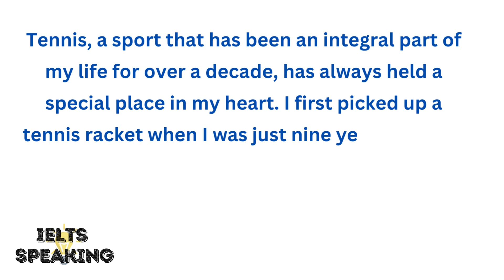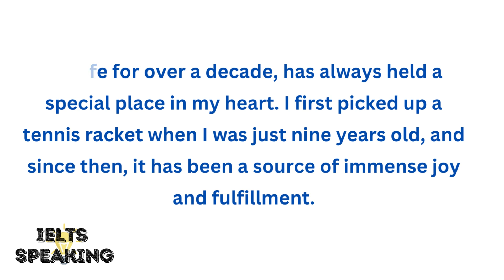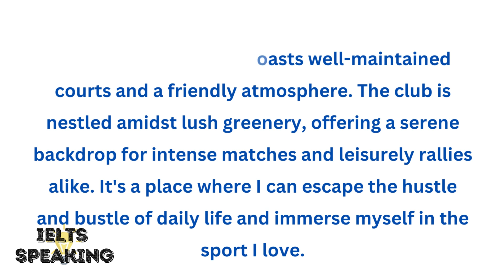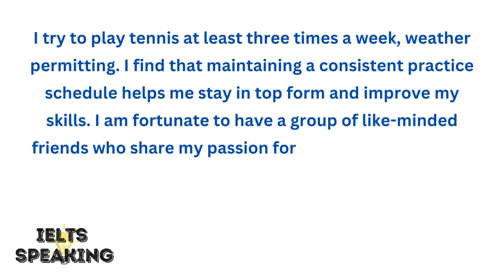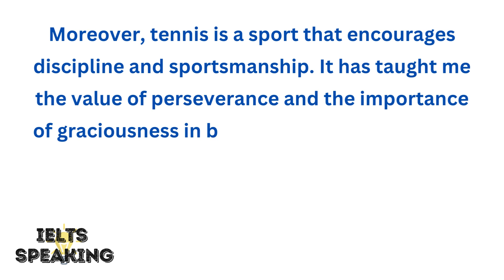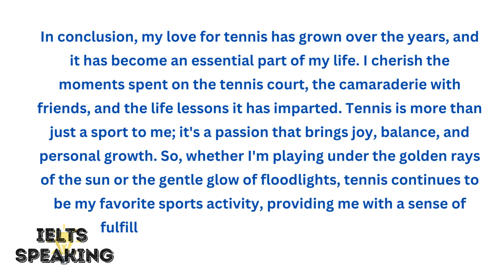Describe A Sports Activity Or Game You Enjoy Playing - IELTS Speaking Part 2 Topic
Describe A Sports Activity Or Game You Enjoy Playing - describe the game you enjoyed playing when you were younger.

prepare to shine in your ielts speaking test by confidently describing the game or sport you enjoy playing and demonstrating your ability to express yourself clearly and fluently.
ielts  cue card: describe a game or sport you enjoy playing.

ielts cue card may to august 2023: describe the game you enjoyed playing when you were young.

In this video, I share my deep passion for tennis, a sport that has been a significant part of my life for over a decade. Join me as I recount the story of how I started playing tennis, the places I usually play, the friends who share this passion, and what makes this sport so special to me.

Tennis is more than just a game; it's a source of physical and mental challenges, discipline, and a connection with nature. Discover how tennis has shaped me and brought immense joy and fulfillment. Whether you're a tennis enthusiast or simply looking for inspiration to pursue your passions, this video is for you.